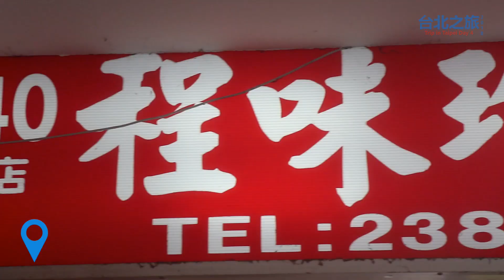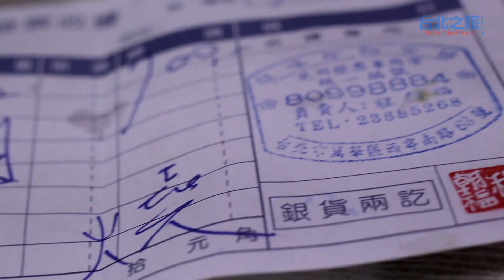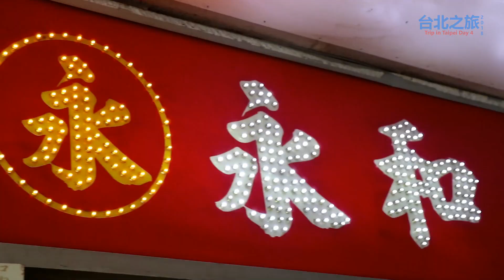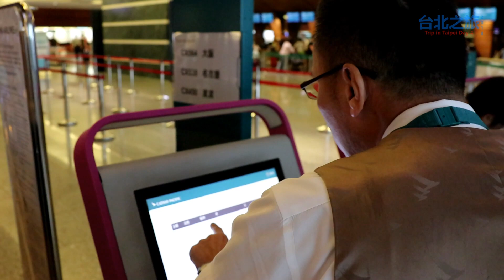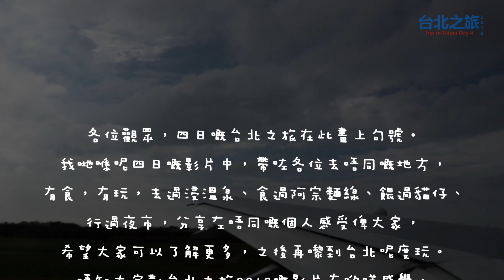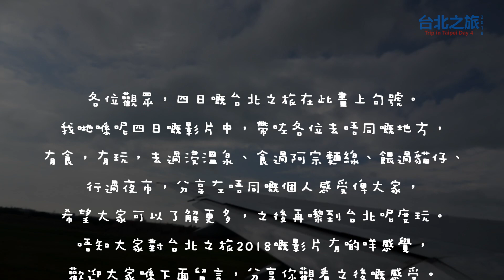【台北之旅2018】Day 4 - 程味珍意麵餐廳、幸春三兄妹、永和豆漿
咁耐以來我哋都未去過台灣玩，咁啱我哋攞到平少少嘅機票，索性就趁暑假去了台北玩返轉！呢四日三夜嘅旅程非常精彩，行程都排到密麻麻，一於等我哋帶你去台北玩啦！
建議大家在影片設定畫質為720pHD/1080pHD
Suggest you to set the video quality to 720pHD / 1080pHD
Give like to my FaceBook
#  Duncan Si's Instagram
# 你有ｄ咩問題想問 ? -- 業務查詢